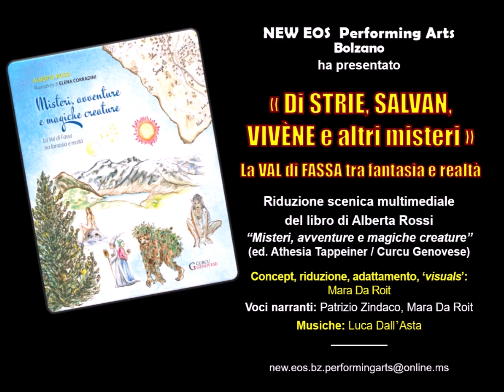«Di STRIE, SALVAN, VIVÈNE e altri misteri - La Val di Fassa tra fantasia e realtà»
Qualche assaggio della PERFORMANCE MULTIMEDIALE a cura di "NEW EOS Performing Arts Bolzano" (Mara Da Roit, Patrizio Zindaco, Luca Dall'Asta), tratta dal libro di Alberta Rossi "Misteri, avventure e magiche creature" (ed. AthesiaTappeiner CurcuGenovese).

Di cosa si tratta:
È la riduzione multimediale in parole-musica-immagini del libro suddetto.
Una sintesi dei racconti/leggende è cioè proposta
⦁ in un'interpretazione a due voci 🎤 🎤 (MARA DA ROIT, PATRIZIO ZINDACO,
⦁ con colonna sonora 🎹 dal vivo (LUCA DALL'ASTA,
⦁ con l'accompagnamento di riproduzioni grafiche (Elena Corradini) e di immagini delle Dolomiti Fassane e della Val di Fassa tutta - con cime imponenti , laghi idilliaci, natura e scorci paesani.
⦁ ...il tutto, con il complemento di effetti sonori.
🤔 Incuriosita dai bizzarri appellativi portati dagli abitanti dei vari paesi della Val di Fassa, l’autrice del libro da cui lo spettacolo è tratto – Alberta Rossi – ha indagato, scavato, e intrecciato il frutto delle sue ricerche con la sua creatività. Ne è nato un percorso che nella riduzione scenica consta di sette racconti/leggende inanellati fra loro senza soluzione di continuità e in sospeso tra realtà e magia, avviluppato alla bellezza dei luoghi; percorso, lungo il quale sarà possibile incontrare elementi archetipi, fascinose figure (il salvàn, la strìa, la vivèna..), cultura popolare, messaggi intrinseci con la loro morale, testimonianze visive della tradizione (la ‘pazeida’, il ‘calzedrin’..).
Lo spettatore si trova risucchiato in una dimensione inattesa e di impronta fantastica ma contestualizzata da suggestioni paesaggistico-naturalistiche fortemente concrete e contemporanee.
Uno spettacolo per tutti.
È una produzione originale di:
NEW EOS PerformingArts Bolzano